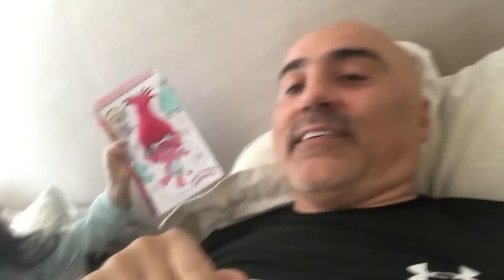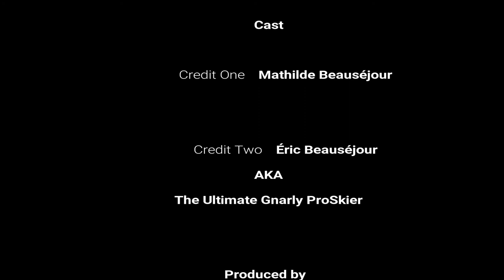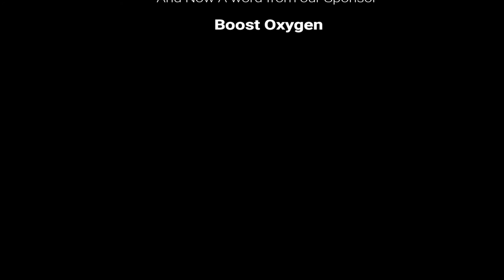Left Knee Vlog Day 6 & Intro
VLog of my injury and recovery of my broken left tibial plateau
It append during a Mega Pow Day At Alta Ski Area on the 6th of February 2018